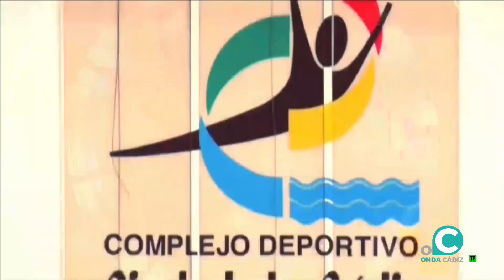EL DORSAL 26 06 2023 ONDA CADIZTV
Tras la celebración del campeonato nacional de natación adaptada, tuvimos ocasión de hacer balance con dos miembros del Club Natación Gades; Juan Luís y Alejandro Arévalo.

De nuevo en el agua para seguir conociendo otras disciplinas y la gente que lo practica.

Estuvieron en el plató del Dorsal representación de la Asociación de Piragüismo de la vecina localidad de Chiclana.